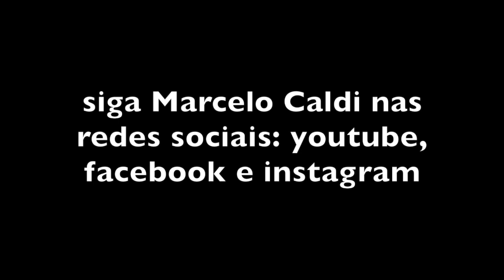Marcelo Caldi - para Niterói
♪ Sobre Marcelo Caldi
Marcelo Caldi é um dos maiores sanfoneiros da atualidade.

Sua obra tornou-se referência obrigatória aos estudantes e admiradores do instrumento de fole no Brasil e em várias partes do mundo.

Caldi vem desenvolvendo um método próprio de aprendizagem da sanfona, baseado no trabalho coletivo. Lançou vários álbuns autorais, tem músicas em parceria com grandes nomes da música instrumental como Hamilton de Holanda, Maurício Carrilho, Silvério Pontes, e vários outros.

Como arranjador sinfônico, compôs para as orquestras mais importantes do país, como Orquestra Petrobras Sinfônica e Orquestra Sinfônica da Bahia.

Foi solista da Orquestra Sinfônica Nacional da UFF, Orquestra Sinfônica do Recife, Orquestra Sinfônica Cesgranrio, Orquestra Sinfônica de Barra Mansa, e outras.